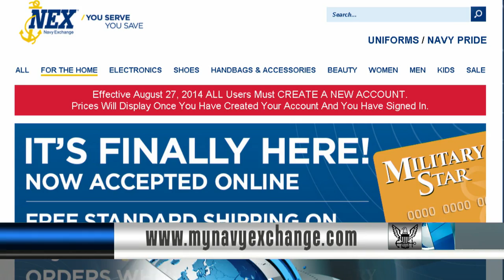Navy Exchange Announces Customer Reward Program; Navy Shipshape Program Relaunches Website (HL03)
Headlines for Wednesday, December 3, 2014: Navy Exchange Announces Customer Reward Program; Navy Shipshape Program Relaunches Website